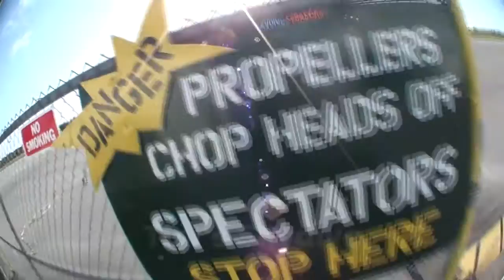Skydive Sebastian - Tim's Skydive